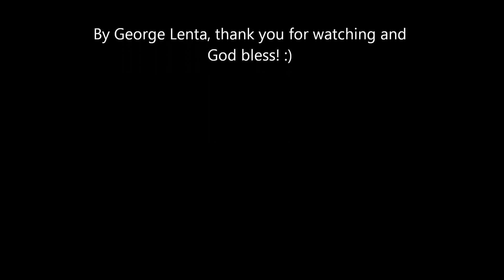Seran wrap game!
We had a game night at my friend Mckenzie's house. And we played a quick game involving a seran wrap ball and 3 dice. The person holding the seran wrap ball has to unwrap as much as possible. While the person with the dice has to roll a matching pair of numbers to get possession of the ball. They roll the dice inside a plastic container.